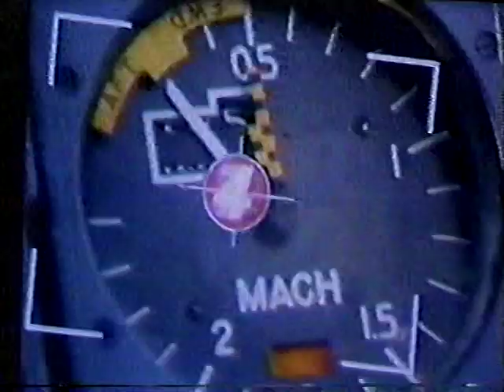Winger with Sandra Bernhard 12-31-88 late night TV performance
Winger with Sandra Bernhard perform a classic rock cover in a late night TV performance broadcast 12-31-88. The BetaGems channel also has "Winger 12-31-88 New Year's Eve TV performance."